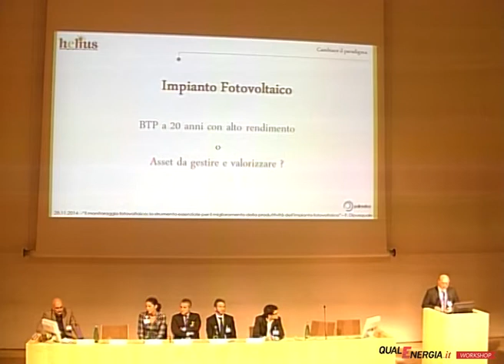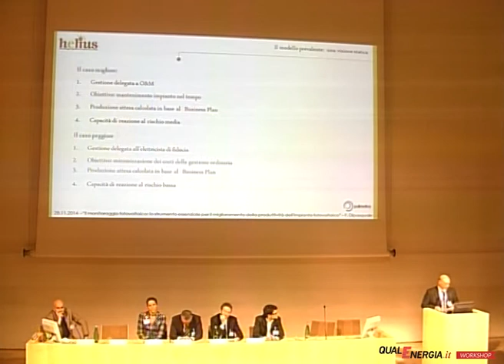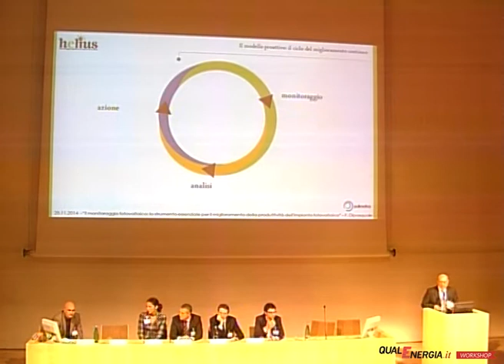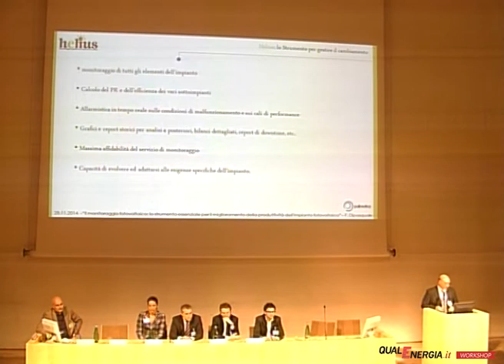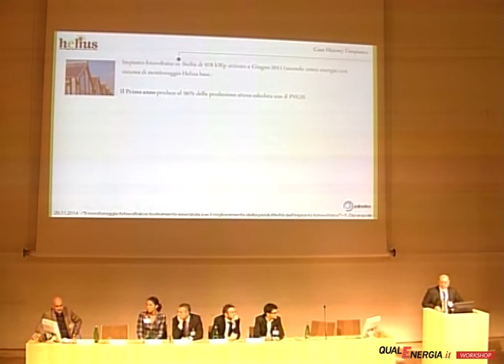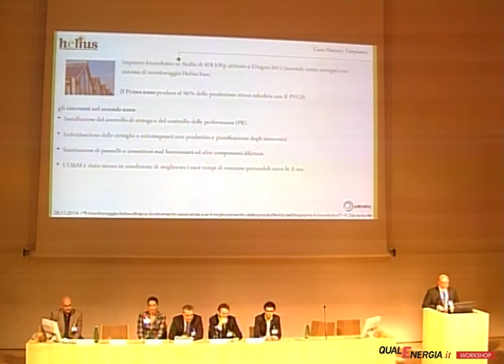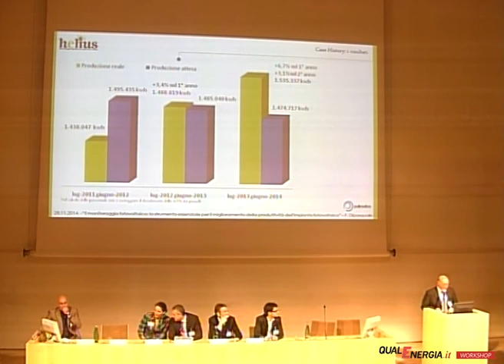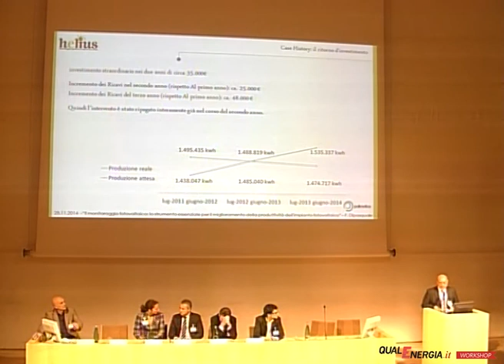Monitoraggio fotovoltaico per il miglioramento della produttività dell'impianto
L'intervento di Francesco Dipasquale, Polimatica, durante il workshop di QualEnergia.it "Investire nel parco fotovoltaico italiano esistente".